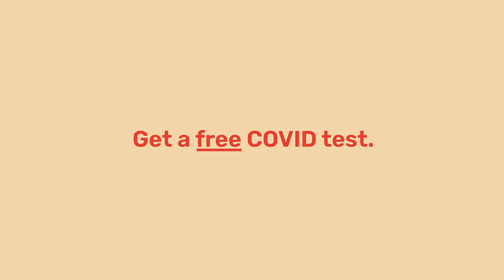“Stop the Spread. It’s Up to Us, Kansas” Campaign - Louis :30s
If you don't get a COVID test, Louis just might give you a wedgie.